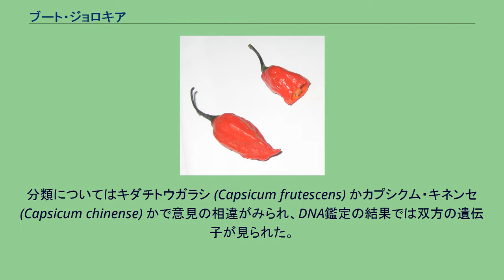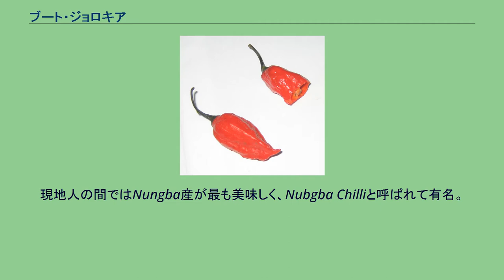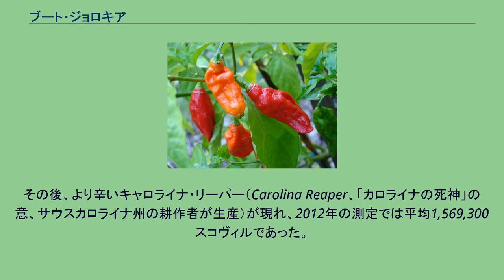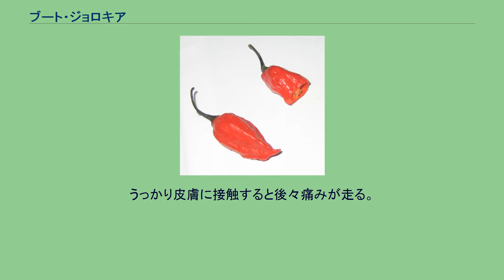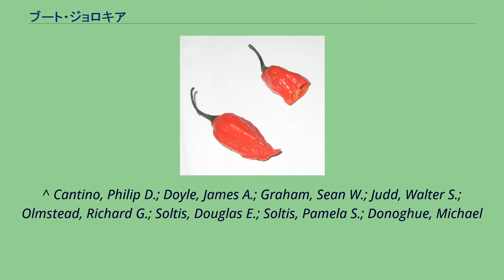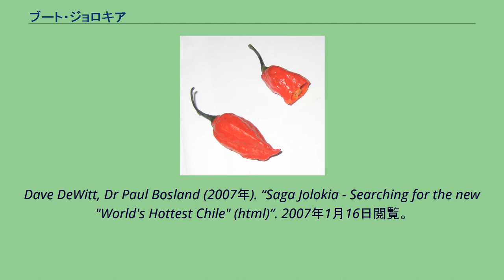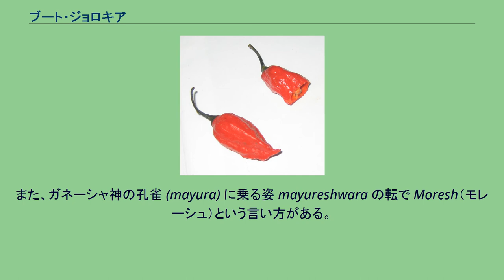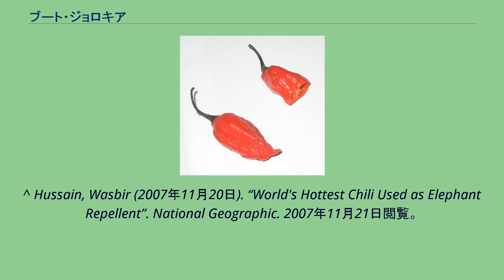ブート・ジョロキア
ブート・ジョロキア（ブット・ジョロキア、'Bhut Jolokia'）とはトウガラシ属の栽培品種。
北インド（アッサム州、ナガランド州、マニプル州）およびバングラデシュ産のトウガラシ属の品種である。
2007年にギネス世界記録でハバネロ（およびその栽培品種レッドサヴィナ）を抜いて世界一辛いトウガラシとして認定された(非公式では別のトウガラシであるキャロライナ・リーパーやドラゴンズ・ブレスに抜かれ、現在はペッパーXが一位である)。
ドーセット・ナガという種が非公式世界一と囁かれているが、これはバングラデシュのシレットからブート・ジョロキアの種を持ち帰りイングランドのドーセットで育てたもの。
もともとはバングラデシュ産が原産である。
現在、インド産とバングラデシュ産の間で同種・異種を巡り議論が行われているが、それに関してはバングラデシュの企業が調査を行っている。
分類についてはキダチトウガラシ (Capsicum frutescens) かカプシクム・キネンセ (Capsicum chinense) かで意見の相違がみられ、DNA鑑定の結果では双方の遺伝子が見られた。
熟した実は長さ60 mm（ミリメートル）から85 mm、幅25 mmから30 mmで色はオレンジまたは赤。
ハバネロに似るが表面はザラザラしており凹凸がある。
原産地のアッサム語でজলকীয়া（ジョロキア）は唐辛子の実、ভোট-জলকীয়া（ブット・ジョロキアまたはボット・ジョロキア）は「チベット唐辛子」を意味する。
ভোট（ブットまたはボット「チベット人、ブータン人」）とアッサム語では発音が母音だけの違いとなり、同じくBhutとアルファベット表記されるভূত（ブットまたはブート）が「幽霊」を意味していることから英語で「ghost chili」または「ghost pepper」と呼ばれることもある。
日本語でブート・ジョロキアまたはブット・ジョロキアと呼ばれる場合にも、この意味で説明されることがある。
アッサム語ではবিহ-জলকীয়া（ビフ・ジョロキア Bih Jolokia、「毒唐辛子」）、বৰবিহ জলকীয়া（ボルビフ・ジョロキア Borbih Jolokia、「猛毒唐辛子」）ともされ、アッサム州東部からナガランド州に分布する少数民族に結びつけたনগা/নাগা জলকীয়া（ノガ・ジョロキアまたはナガ・ジョロキア、「ナガ族の唐辛子」）という名称もある（注・現在は主にcapsicum annum種がこの名前で流通している）。
2000年に最初に報告された時の品種名ナガーハーリー NagahariやそのAP通信による報道で使われた Naga Jolokia、またバングラデシュ産品のベンガル語名 নাগা মরিচ（ナガ・モリチ Naga Morich）でも、Nagaは本来この民族名「ナガ」であると考えられるが、英語では同じ綴りになるナーガ「コブラ」に結び付けられやすい。
ナガランド州の南、マニプル州で話されるマニプリ語ではঊমোৰোক（ウモロ Oo-Morok、Oo=「木」、Morok=「唐辛子」）と呼ばれる。
ヒンディー語ではराजा मिर्चा（ラージャー・ミルチャー Raja Mircha、「唐辛子の王」の意）と名づけられた。
主産地のナガランド州、及びマニプール州ナガ地域では、ラジャーマルチャーと呼ばれるのが一般的で、ジョロキア名は全く通じない。
原住民の生産に対して学術研究が全く別に行われた結果である。
原産地も辛味の量や食文化の形態、研究の歴史背景からアッサムではなくナガランドと考えるのが妥当。
現地人の間ではNungba産が最も美味しく、Nubgba Chilliと呼ばれて有名。
主に豚肉の煮物の味付けに、発酵竹の子と共に使われる。
なお同種を使用した菓子「魔王ジョロキア」を発売した東ハトの公式ページでは当初「バフット・ジョロキア」と称していた。
ヒンディー語でबहुत (bahut) は「とても」の意味。
2000年、インドの防衛研究所 (Defence Research Laboratory、DRL) はブート・ジョロキアのスコヴィル値 (SHU) を855,000SHUと報告した。
2004年、インドの会社は1,041,427SHUを報告した。
これはハバネロのほぼ2倍に相当する。
なお純粋なカプサイシンは15,000,000 - 16,000,000SHUである。
2005年、ニュー...